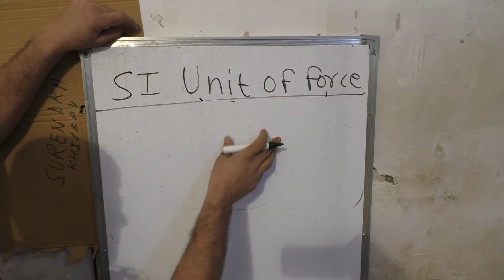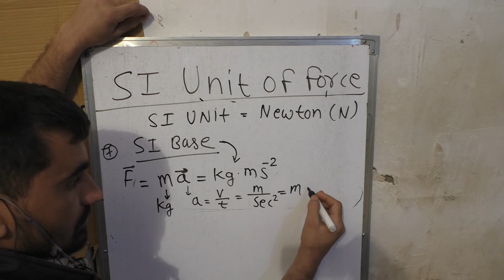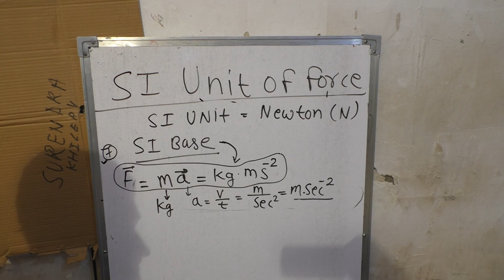si unit of force In Hindi | Surendra Khilery | हिंदी में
si unit of force

Channel Name/Institute: KclAcademy
Language: Hindi
Teacher/Tutor: Surendra Khilery